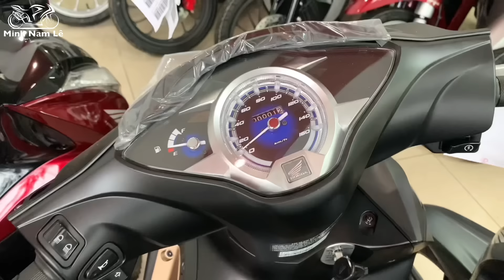Giá xe future 2024 tiếp tục giảm cuối tháng 7 | Trả góp trả trước chỉ từ 8 triệu nhận xe